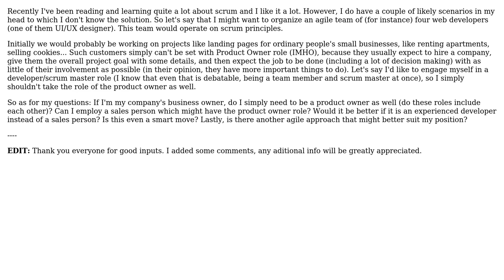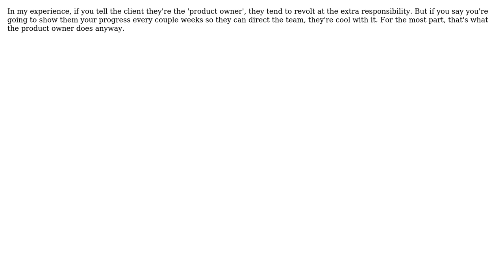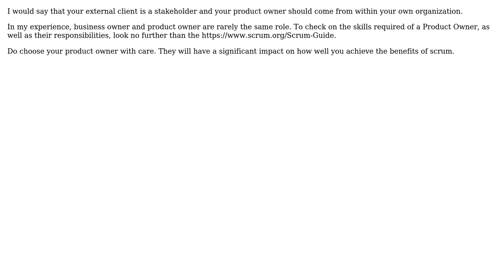Software Engineering: Using Scrum on small projects where Owner doesn't want to be involved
With thanks & praise to God, and with thanks to the many people who have made this project possible! | Content (except music & images) licensed under CC BY-SA | Music | Images & others | With thanks to user tzerb user Ioannis Tzikas user Derek Davidson PST CST user Andrej Mohar user AlfredoCasado and the Stack Exchange Network Trademarks are property of their respective owners. You are responsible for your own actions.